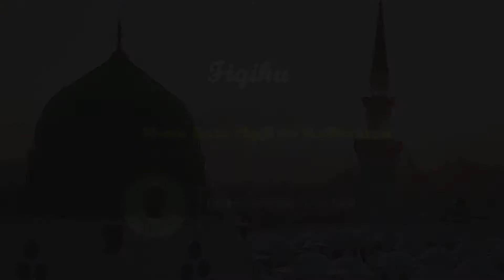46-Masu Bata Hajji da Kaffararsu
Abubuwan da suke bata hajji suna da yawa sai a kiyaye su, kuma da yawa daga cikinsu suna da kaffara, duk wanda ya yi daya daga cikinsu to sai ya yi abin da yake kansa na kaffara kamar yadda aka kawo a bayanai.